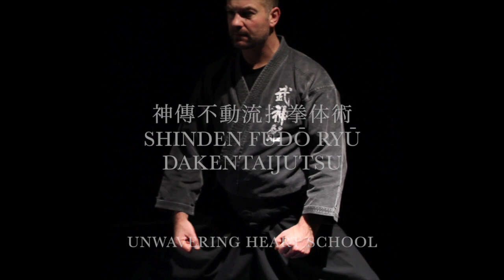Shinden Fudou Ryu Dakentaijutsu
Kata and fundamental variations based on the ten no kata level of shinden fudo Ryu Dakentaijutsu.